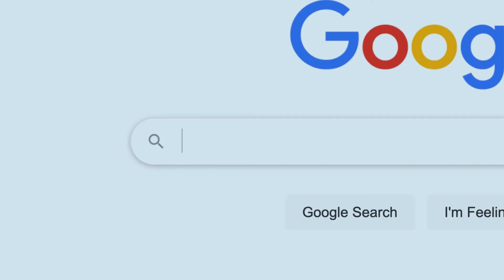How to create your product prototype with LastBasic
What is LastBasic? What can you do on our platform? LastBasic is a site for the development of hardware inventions and prototypes. We have created a fast and economical system in which engineers from all over the world create effective solutions to your ideas.